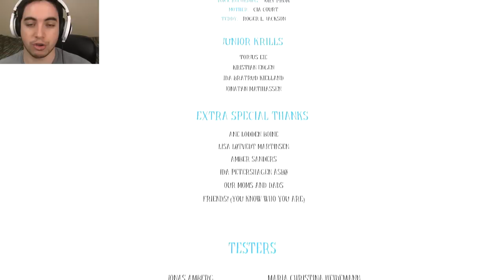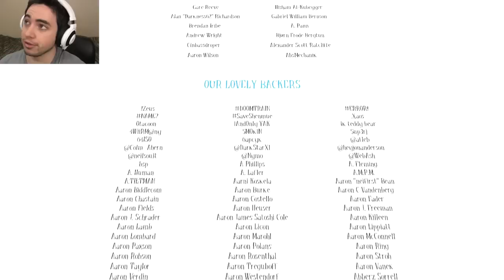Among The Sleep Prologue DLC Gameplay - IT MAKES SENSE!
Among The Sleep Prologue DLC Gameplay Walkthrough Let's Play

Among The Sleep is an Indie Horror Game developed by Krillbite Studio. In Among The Sleep you play as a 2 year old baby who must use the environment around him to successfully solve puzzles and survive the monsters in the house!

If you're reading this say "COLD!" in the comment section below! :D

Among the Sleep is an upcoming dark and surreal first-person survival horror video game developed by Krillbite Studio for Microsoft Windows,OS X, PlayStation 4 and Linux for release in 2014.

Among the Sleep puts you into the mind and body of a two-year-old child, being helped along the way by his beloved teddy bear. After being put to bed one evening, mysterious things start to happen. Being played in first person, the game immerses players in a child's limitless imagination.
In the borderland between dream and reality, surreal creatures and diverse environments will present the player with both physical and mental obstacles that challenge the player's creativity.

This is the full Among the Sleep walkthrough it will also include gameplay trailer review Campaign Singelplayer Help Guide Demo review of the Among the Sleep , a preview of every cutscene all cutscenes level puzzle mission 1 chapter 1 opening intro and the Final boss battle , I only play English Games and Official ones English Subtitles are on every secret and tip , final boss the ending all endings HD